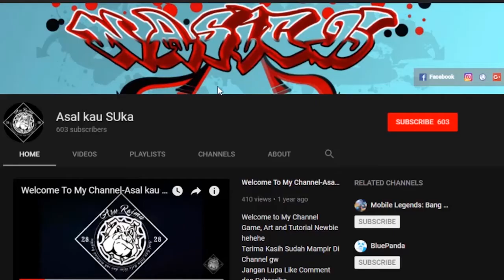Chang'e Elite Skin - Crimson Moon | Mobile Legends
Hallo guys, balik lagi di cahnnel Asal kau SUka, berikut ini adalah gameplay Chang'e Elite Skin - Crimson Moon. Pada gameplay ini hanya baru skill effectnya aja guys